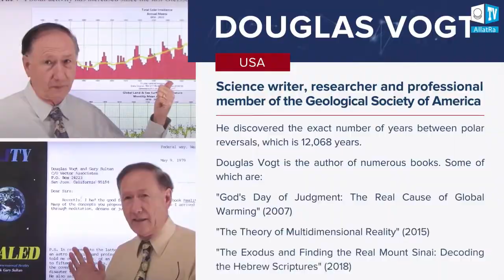Douglas Vogt interview at 'Global Crisis' conference 24.07.2021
'Hello. My name is Douglas Vogt, Chairman of the Diehold Foundation, a non-profit science foundation here, in the United States. And our objective is to explain and discover the causes of the Ice Age and geomagnetic reversals throughout time. And thank you very much for inviting me to your lovely conference.
So the reason why this reversal happens has to do with a clock cycle that runs through time. It has nothing to do with a comet or a meteor hitting the earth, because that would be a random event. This is not a random event. By Carbon 14 dating and other dating methods, it happens every twelve thousand sixty eight years...'

Online conference "Global Crisis. This Already Affects Everyone" with a choice of viewing languages on the official website of the Creative Community Project